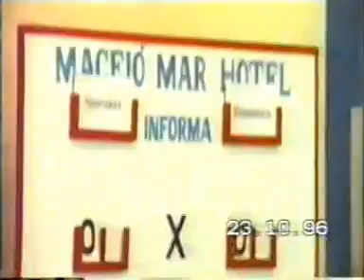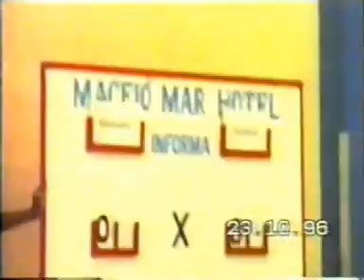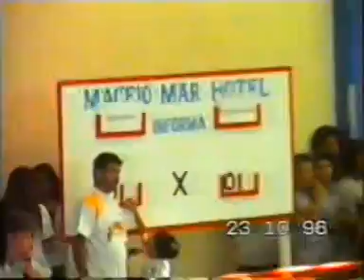World championships 1996 Maceió Brasil / Part 1